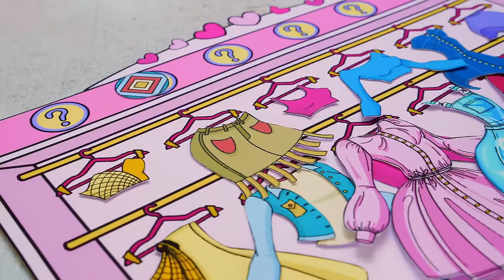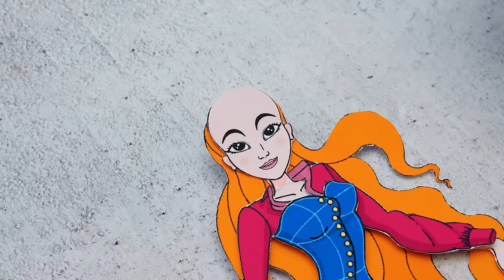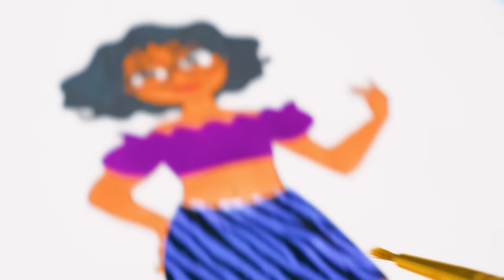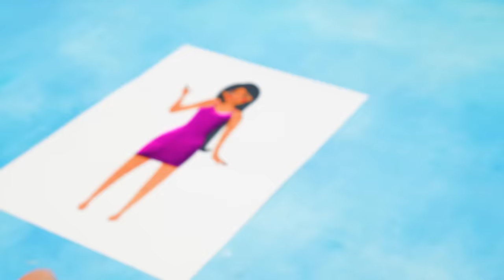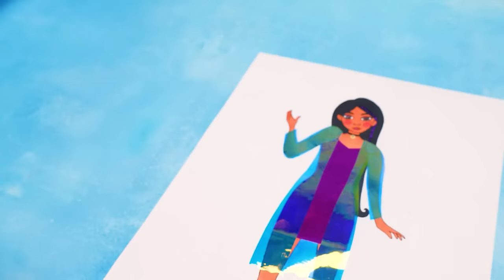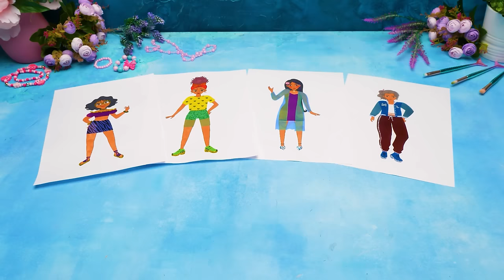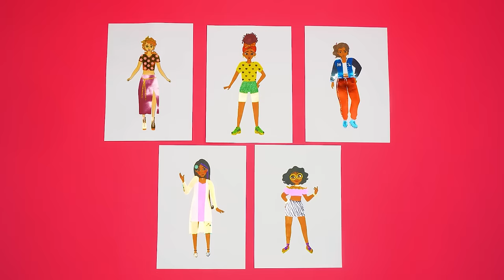DIY Hair And Clothes For Paper Princesses